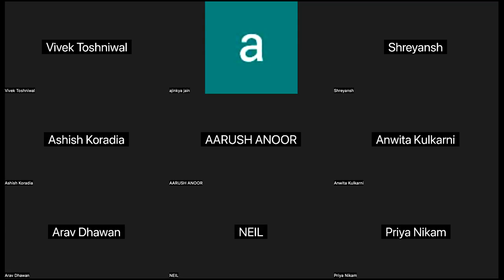class 22-8th March Part 1/Institute for promotion of mathematics 7th std final classes/IPM CLASSES